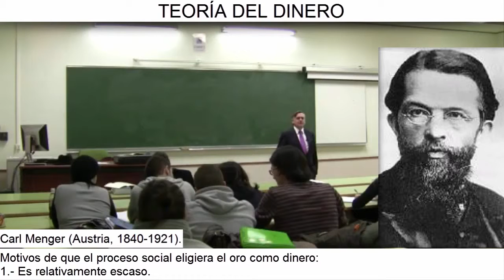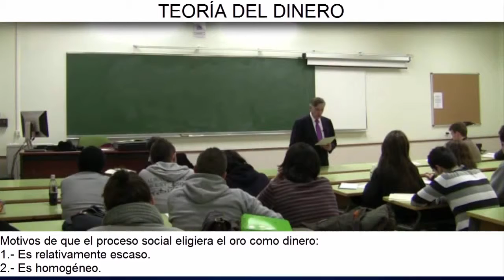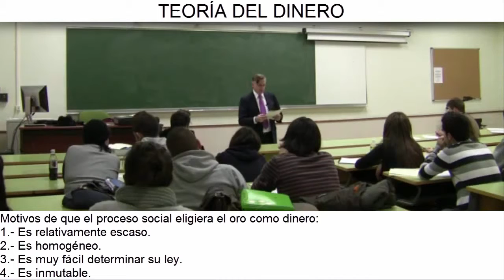D19:V4 | El oro: El dinero que escogió la sociedad